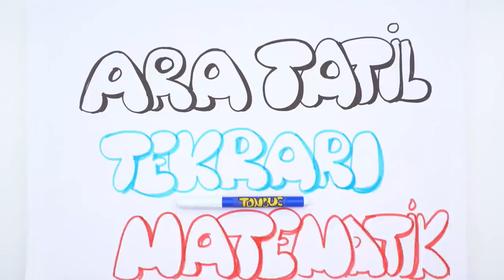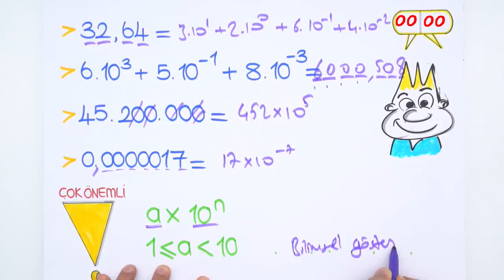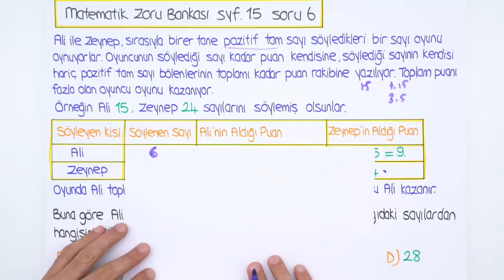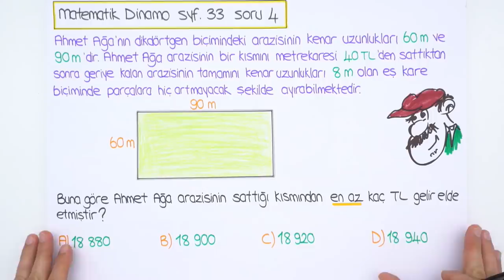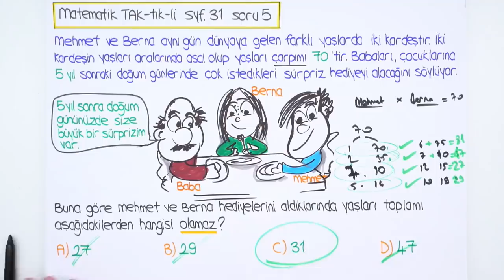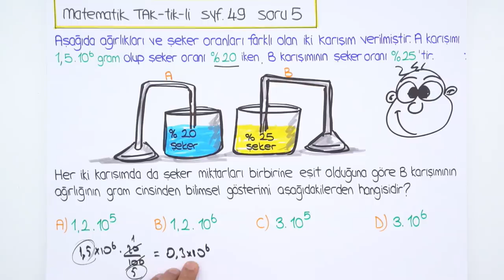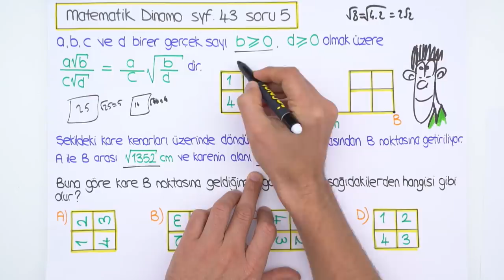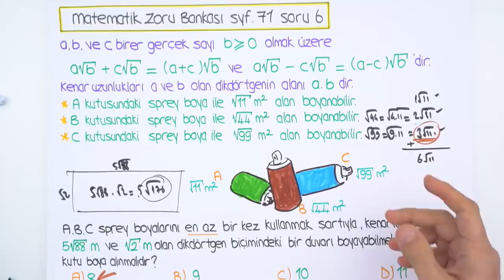8. Sınıf Ara Tatil Matematik Tekrarı | ATAK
8. Sınıf Ara Tatil Programı (ATP)'na buradan ulaşabilirsin
8. Sınıf Ara Tatil Kampı (ATAK) başladı. Ara tatil boyunca, yayınlanacak ders videolar ile LGS yolunda önemli konu eksiklerini kapatacak; bu videoyla matematik konuları tekrar etmiş olacaksın! 🤓